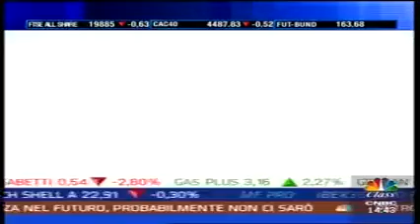Speciale M&A Award 2016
Lo speciale M&A Award di Class CNBC.
Le interviste alle aziende premiate e i trend di mercato.